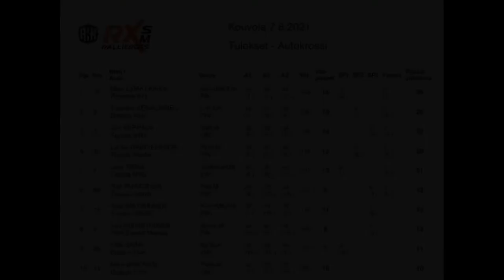Rallycross SM 7.8.2021, round 3 of 5, Tuomas Venäläinen highlights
Kootut kosteet Tuomas Venläisen, tulta sylkevän Datsun Finnin otteista Rallicrossin SM sarjan kolmannesta osakilpailusta 7.8.2021 Kouvolan Tykkimäen radalla.

Kaikki video materiaali on minun kuvaamaa puhelimella, joten laatu ei parasta mahdollista.
Musiikki: Scott Holmes, track Sport Rock, albumilta Rock Background Music, ladattu

Tämän videon (ja tulevien) tarkoitus on jakaa Tuomas Venäläinen RX tietoutta.

Highlights of Tuomas Venäläinen, the fire breathing Datsun Finn in the Finnish rallycross championships round 3, driven 7.8.2021 in Kouvola, Tykkimäki race track.

All video material is filmed by me on my phone, so not the best quality.
Music by Scott Holmes, track Sport Rock, from the album Rock Background Music, downloaded

Point of this video (and other future videos) is to share knowledge of Tuomas Venäläinen RX.